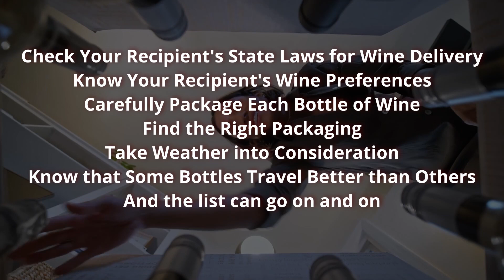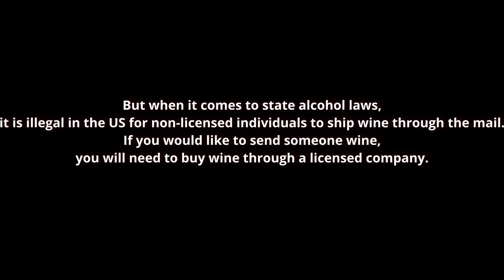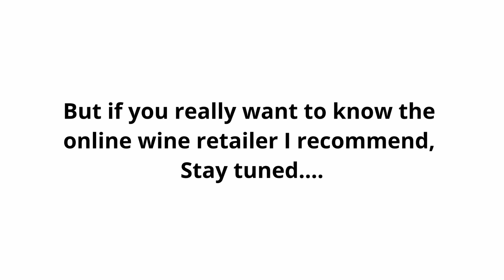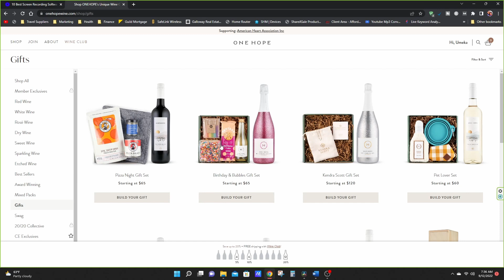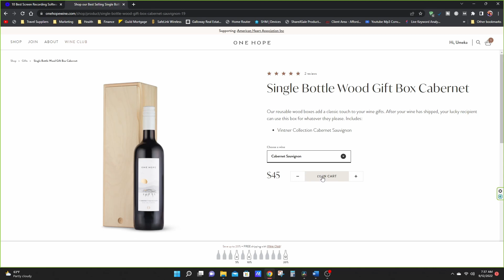How to Send Wine as a Gift | The Best Way for Sending Wine in the USA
Hey everyone, this your girl Umeka here and in today’s video, I will be discussing how to send wine as a gift in the USA.

If this is your first time watching this video, don’t forget to smash that like button, subscribe, and hit that bell notification so you don’t miss any new videos from me.

Now that we got that out of the way…. Let’s jump right into today’s content.

So, if you have ever wondered how to send someone a bottle of wine, shipping wine as a gift can be challenging. Even though it sounds easy as putting it in the mail and off you go, there are somethings to take into consideration before putting alcohol in the mail.

For example, how to mail wine as a gift, you need to:

Check Your Recipient's State Laws for Wine Delivery
Know Your Recipient's Wine Preferences
Carefully Package Each Bottle of Wine.
Find the Right Packaging
Take Weather into Consideration
Know that Some Bottles Travel Better than Others
And the list can go on and on.

But when it comes to state alcohol laws, it is illegal in the US for non-licensed individuals to ship wine through the mail. If you would like to send wine to a friend, you will need to buy wine through a licensed company.

The good news is, there are many companies that can send these fine vintages, bottles, gift baskets, and club memberships to your recipient on your behalf. With knowing this, the best way I would recommend, is to go through a licensed company. By going through a licensed company, you don’t have to worry about any of the things I mentioned earlier.

All of that will be done by the company, so that means no headache for you, and you can ensure that your wine will get to its destination safely. All you will need to do is know what their preferences are, go online to order it, and send it directly to them as a gift.

That’s it!!

 🕤TIMESTAMPS🕤
00:00 Introduction
00:40 Before putting alcohol in the mail
01:25 The best way I recommend
02:59 The online wine retailer I recommend
04:09 Outro

Comment Time: What is your favorite type of wine? (ex. Sweet Dry, or etc.)